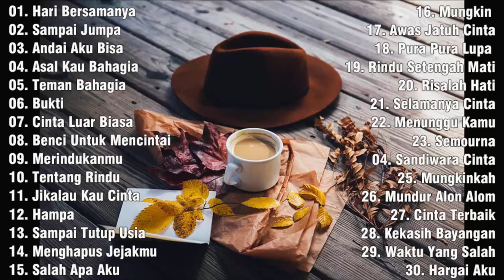LAGU CAFE AKUSTIK INDO TERBARU - Musik Cafe Paling Populer Indonesia - Lagu Cocok Untuk Cafe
We will provide you proper credits or remove the video if you demand thank you
01. Hari Bersamanya
02. Sampai Jumpa
03. Andai Aku Bisa
04. Asal Kau Bahagia
05. Teman Bahagia
06. Bukti
07. Cinta Luar Biasa
08. Benci Untuk Mencintai
09. Merindukanmu
10. Tentang Rindu
11. Jikalau Kau Cinta
12. Hampa
13. Sampai Tutup Usia
14. Menghapus Jejakmu
15. Salah Apa Aku
16. Mungkin
17. Awas Jatuh Cinta
18. Pura Pura Lupa
19. Rindu Setengah Mati
20. Risalah Hati
21. Selamanya Cinta
22. Menunggu Kamu
23. Semourna
04. Sandiwara Cinta
25. Mungkinkah
26. Mundur Alon Alom
27. Cinta Terbaik
28. Kekasih Bayangan
29. Waktu Yang Salah
30. Hargai Aku